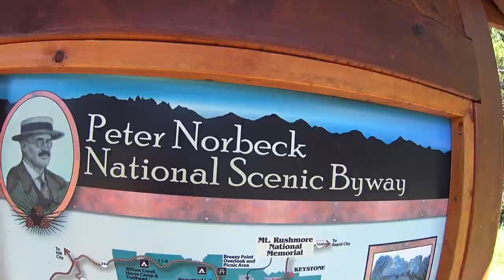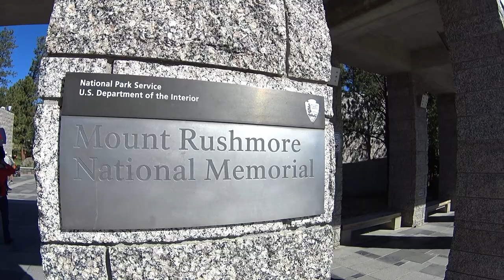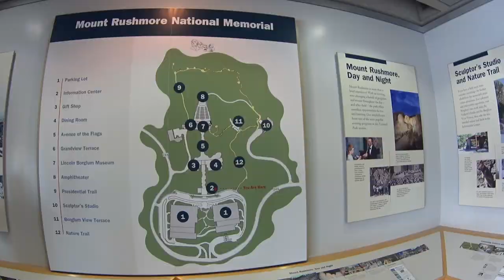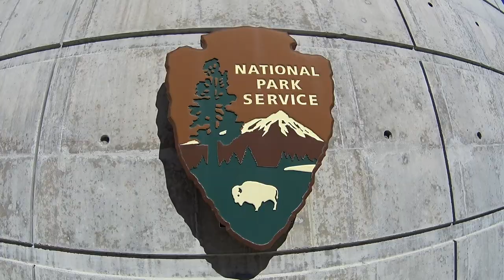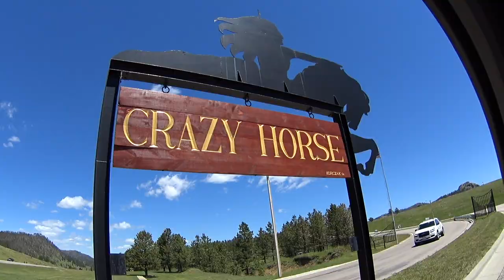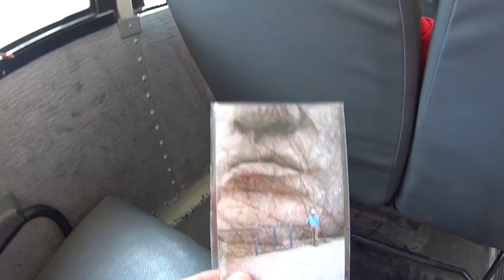Custer State Park, Mount Rushmore, and Crazy Horse - Flyover Country Trip - Summer 2017 - Day 3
The Takacs family drives the Peter Norbeck National Scenic Byway. They forget something important when arriving at Mt. Rushmore. Power runs out on the Sony action cam's remote screen at Crazy Horse.

Filmed on a Sony AS200V action camera.

1. Weekend - Gyvus

2. Bowling - David Cutter